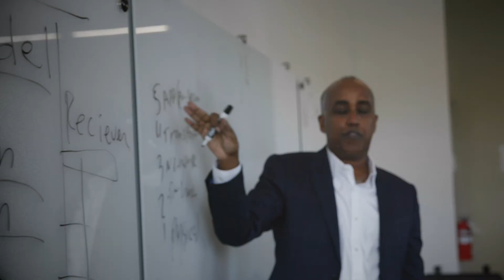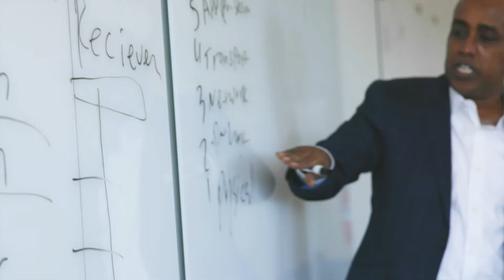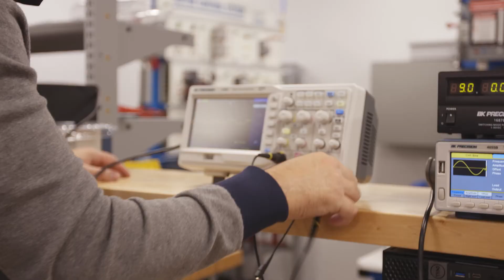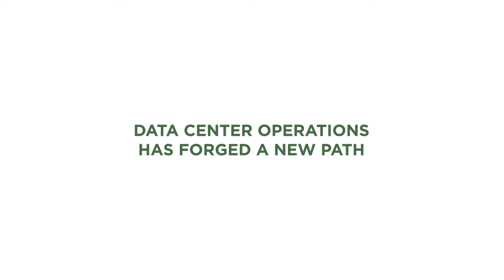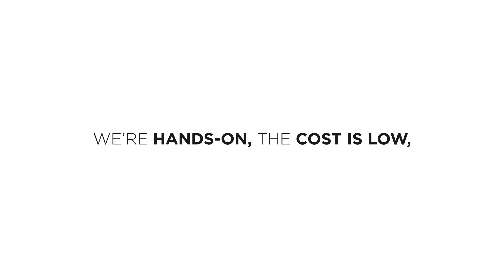Cybersecurity, Engineering Technology, and Data Center Operations at NOVA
At Northern Virginia Community College (NOVA), we prepare you for the future of technology. Cybersecurity connects and protects, Engineering Technology is on the rise, and Data Center Operations (DCO) has forged a new path.